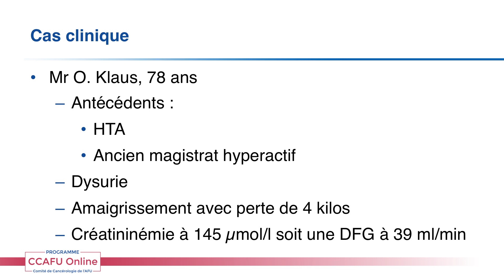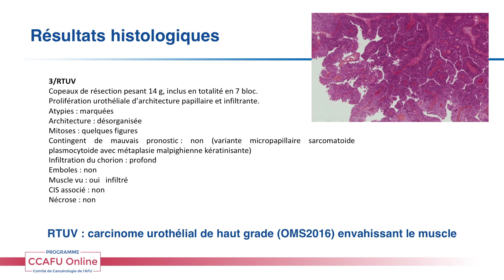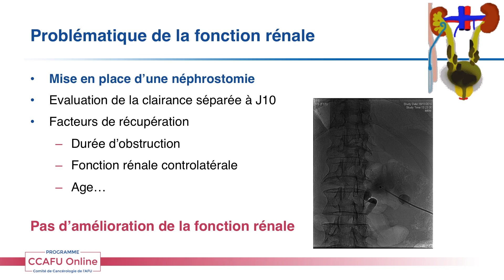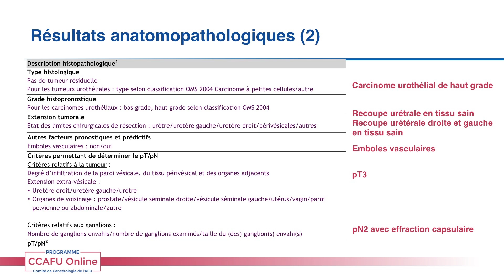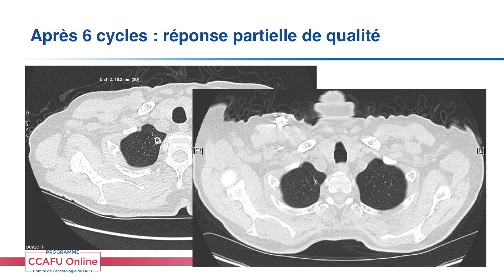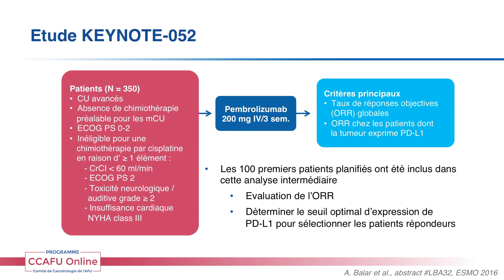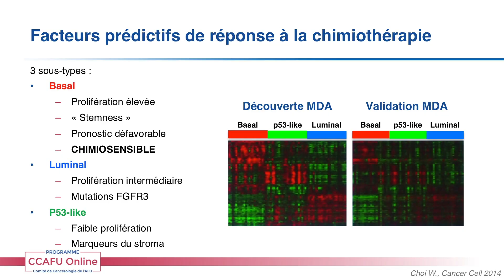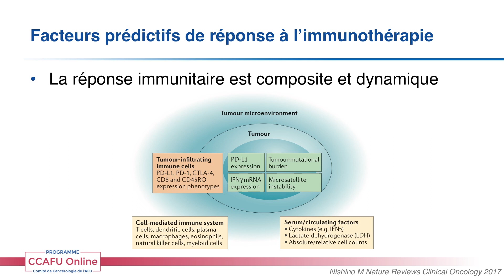CCAFU Online - Saison 2 - Module n°5 : Cancer de la vessie - Chapitre 3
Prise en charge des patients "unfit" au Cisplatine